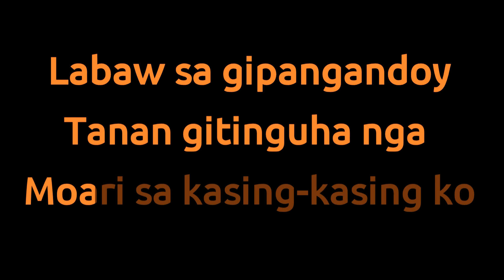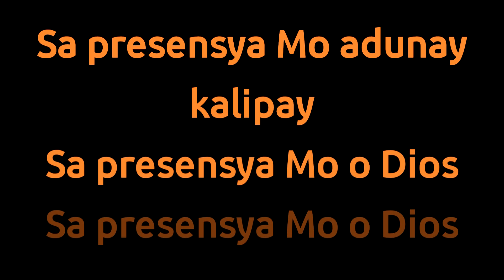Sa Presensya Mo by Jerome Suson I Karaoke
Another Jerome Suson karaoke version " Sa Presensya Mo"

Godbless ??